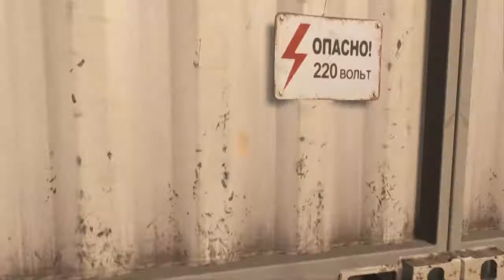Call of Duty®: Victoria 28 con Guilerkill y Diegolam